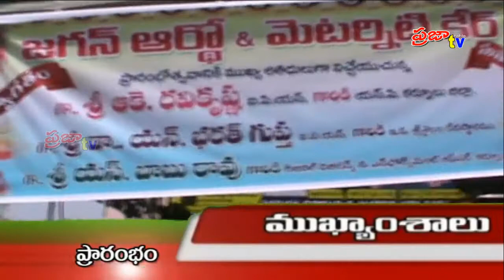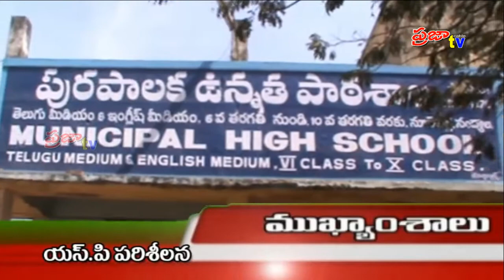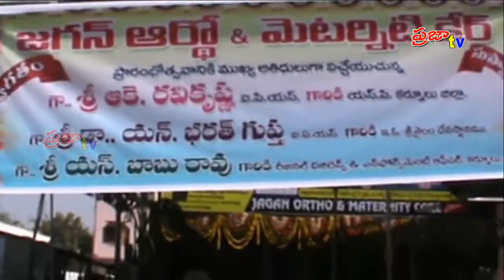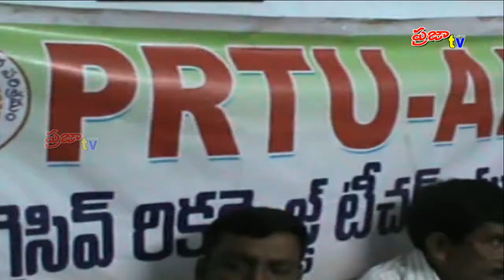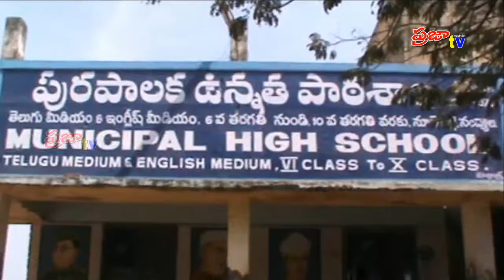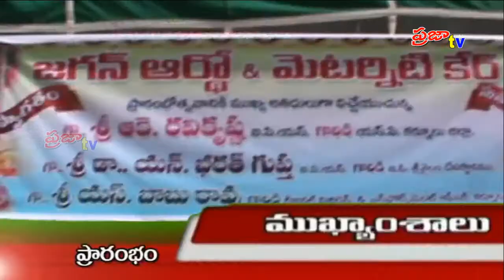prajacabletv new buliten March 1sth 2017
prajacabletv full news buliten on March 1st 2017